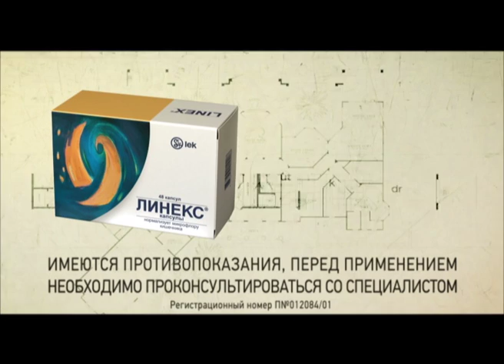ВНИМАНИЕ конкурс!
Друзья, у нас появился интересный конкурс!

Приз победителю - возможность стать соведущим рубрики «Кстати»!

Правила конкурса такие
1. В Приложении «Моя Планета» на Facebook разместите фотографию экзотического блюда, добавьте в описание страну и город, где сделана фотография, а также краткий рассказ об этом блюде.
2. Пять фотографий, набравших наибольшее количество «like», переходят во второй этап, в котором Конкурсная комиссия определит победителя.
3. Участник, чья фотография наберет наибольшее количество «like» за все туры, также получит возможность поучаствовать в роли соведущего в рубрике телеканала «Моя Планета».
Срок проведения конкурса - с 10.09.12 по 21.10.12.
Информацию об организаторе, сроках, правилах конкурса смотрите на